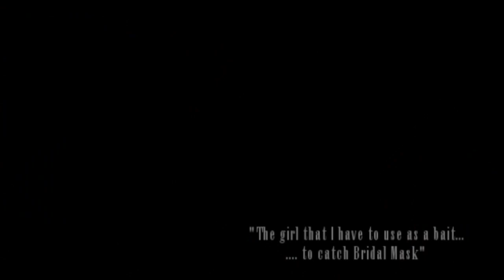Bridal Mask || If you were me what would you do?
HD!
"How can the world screw me over like this? The girl that I have to kill, ..the girl that i have to use as a bait to catch Bridal Mask ... is my first love. It's the girl that I had in my heart my entire life.What would you do if you were me?..I would still kill her."
First of all yeah yeah I know I said no new videos till august but this kdrama was too amazing that I couldn't resist ♥
[and yeah i made this on my short breaks from studying]

I hope you guys like my new mv from this amazing kdrama! Seriously I usually don't get into action kdramas but this one stole my heart from the first moment I just love that it's different from any other kdramas that I've seen. ^^

Bridal Mask kdrama joo won gaksital mok dan boon yi kang too